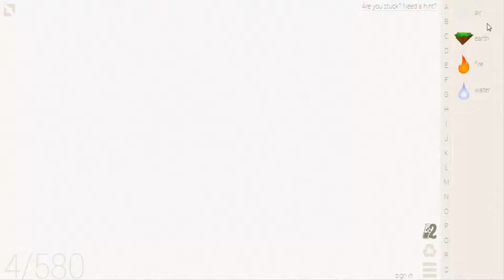Little Alchemy-How To Make Aquarium, Fish & Hard Roe Cheats & Hints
0:34 & 0:42 last combination if you don't like full video
Here's more "Little Alchemy" elements combination. In this video i'll show you "how to make aquarium" "how to make fish" "how to make hard roe" very quickly.